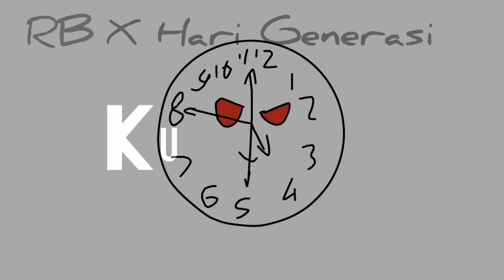Colaborasi With : Hari Generasi (PEMBANGKANG)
tonton juga di Instagram hari generasi

ikuti Ig mereka

-anggotayanglainakumahgaktau:v
-hari.generasi
-pitegenerasi
-juniorstarnes
-satulagigaktau:v
-rainbaub

Thank you for nonton...